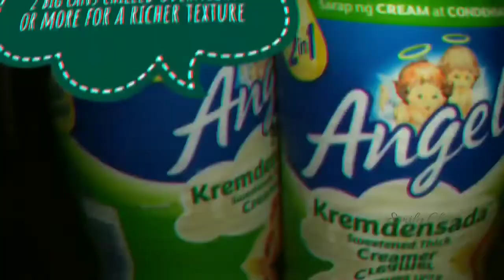Yummy Oreo Icecream Recipe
Hi guys, today we're going to make an Oreo icecream using only 2 ingredients!
Its homemade and super easy to make and for sure ur kids will love it!

Ingredients:
2 cans of Kremdensada(410 ml/can)
6 packs of crashed oreo (u can make it more)

Procedure:
Chilled the kremdensada atleast overnight (i chilled mine for almost a week). Mix it with an electric mixer until it becomes so thick like icing (6-8 mins high speed or more).
Layered ur mixture and crashed oreo alternately in a clean container. Closed the lid and freeze it for 12 hours or more for best result. Enjoy!